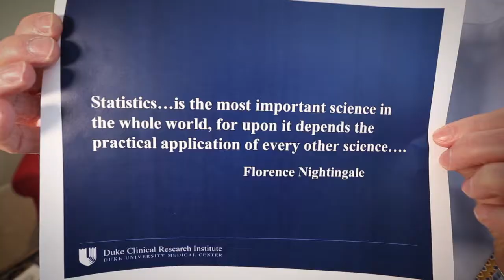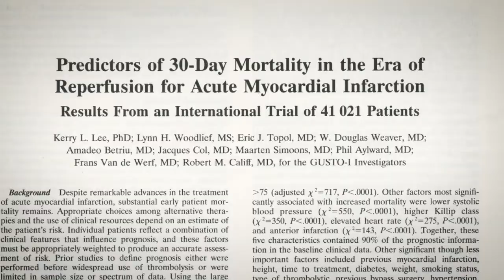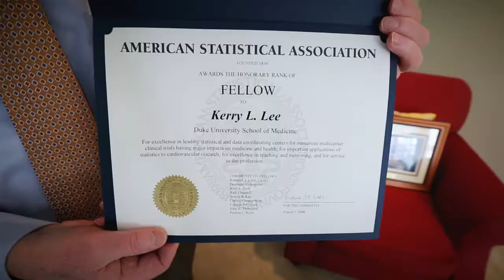Kerry L. Lee, PhD, Biostatistics and Bioinformatics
In 2017, Duke University School of Medicine awarded Emeritus status to Kerry L. Lee, PhD, Biostatistics and Bioinformatics.